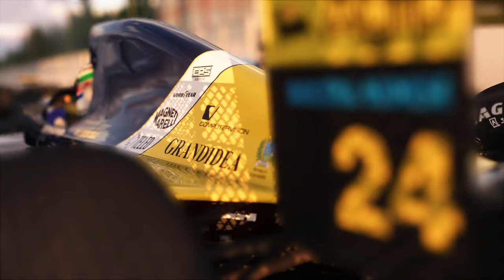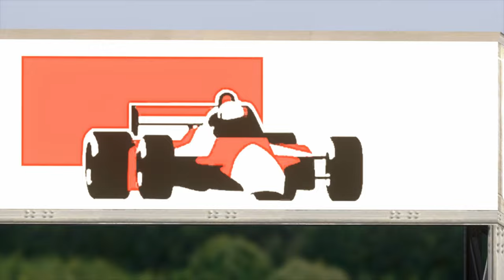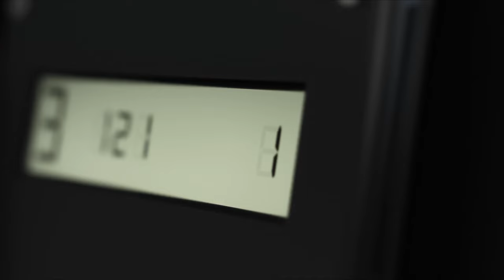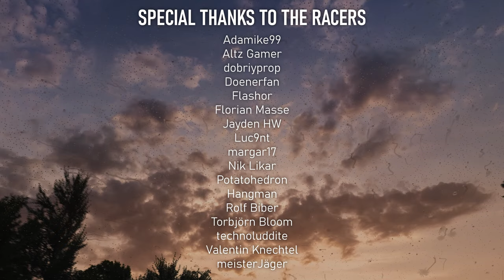F1 1991 — Assetto Corsa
We finally experienced it ourselves!
The 1991 Formula 1 season took place 32 years ago.
Many of us followed every race back then, got up at night to see drivers like Alesi, Senna, Berger, Piquet, Mansell, Prost, Patrese and Schumacher.
Everyone was thrilled by the drama at the iconic circuits of Spa, Suzuka, Estoril, Montreal, Interlagos, Hockenheim and many more.
We would have loved to get into the cockpit and race ourselves, but no one asked!

But in 2022, THR — a community of passionate fuelheads, gentleman drivers, SimRacing enthusiasts who love to race raw, vintage cars — announced the F1 1991 Championship.
And it was time to make up for what we had missed.
A chance to get into the cockpit and immerse ourselves in this amazing era of Formula 1.
The brutality of the cars, the screaming V10s and V12s, the sparks over the asphalt, the tension of the duels.
And THR gave us the opportunity to experience all that.
39 drivers started in the championship and battled each other in 8 races while trying to tame these powerful beasts.
Adamike became the Drivers' Champion, Jayden secured 2nd place and Potatohedron finished in 3rd place.

This video was created to commemorate an amazing season and applaud the THR community.
Thanks to all the drivers who took part in this championship!
Thanks to the THR Orga Team for making it happen.

Commentary by Murray Walker from Formula One 2000 (PS1)

CSP 0.179 preview5 | SOL 2.2.3 | Pure 0.165 | PPFilter C13 Camera Obscura